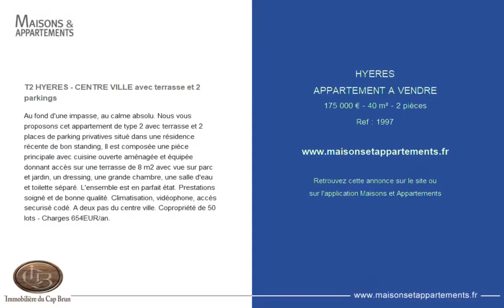HYÈRES - APPARTEMENT A VENDRE - 175 000 € - 40 m² - 2 pièce(s)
Référence : 1997

T2 HYERES - CENTRE VILLE avec terrasse et 2 parkings

Au fond d'une impasse, au calme absolu. Nous vous proposons cet appartement de type 2 avec terrasse et 2 places de parking privatives situé dans une résidence récente de bon standing, Il est composée une pièce principale avec cuisine ouverte aménagée et équipée donnant accès sur une terrasse de 8 m2 avec vue sur parc et jardin, un dressing, une grande chambre, une salle d'eau et toilette séparé. L'ensemble est en parfait état. Prestations soigné et de bonne qualité. Climatisation, vidéophone, accès securisé codé. A deux pas du centre ville. Copropriété de 50 lots - Charges 654EUR/an.

Cette annonce vous est proposée par l'agence Immobiliere du Cap-Brun

|2161583|